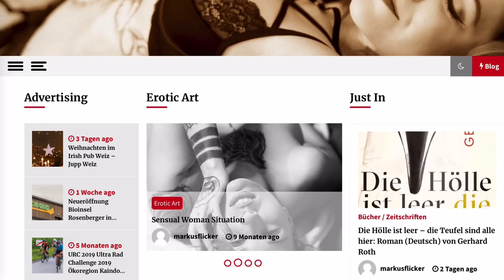Fotografie // Bildbearbeitung // Workshops // Reisen // Blog